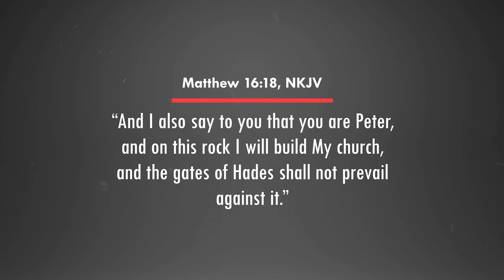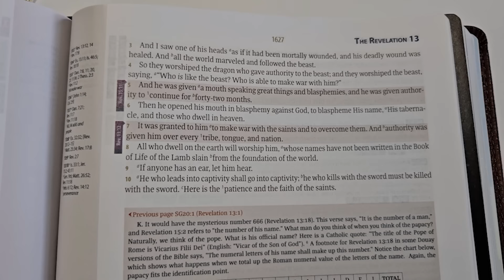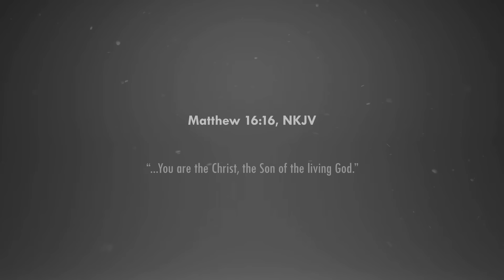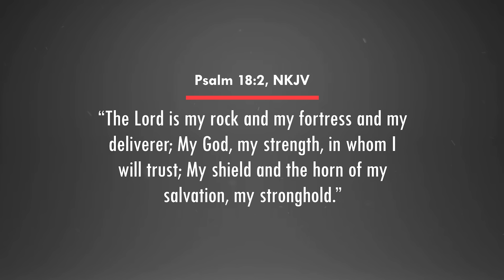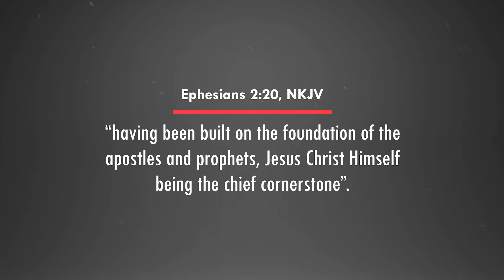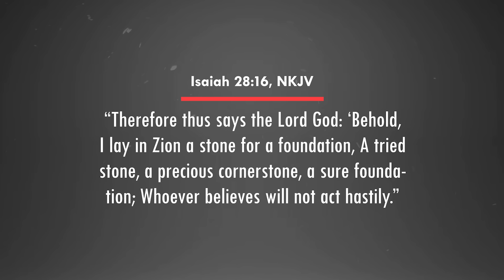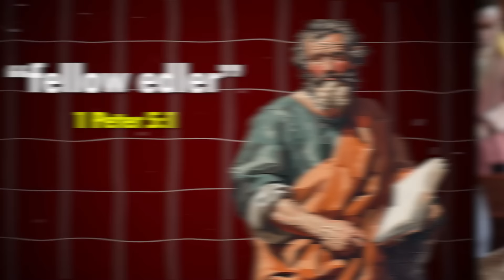This One Bible Verse Could DESTROY the Catholic Church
Is Peter really the 'rock' upon which Jesus built His Church? In Matthew 16:18, Jesus said, 'And I also say to you that you are Peter, and on this rock I will build My church, and the gates of Hades shall not prevail against it.' The Catholic Church claims this means Peter is the foundation, supporting their doctrine of Apostolic Succession and the authority of the papacy. But what does the Bible really teach? In this video, I explore the original Greek language and the biblical context to uncover the true foundation of the Church. Was it Peter, or something much greater? Watch now to discover the answer and gain a deeper understanding of Matthew 16:18, Apostolic Succession, and the true Rock upon which the Church stands.